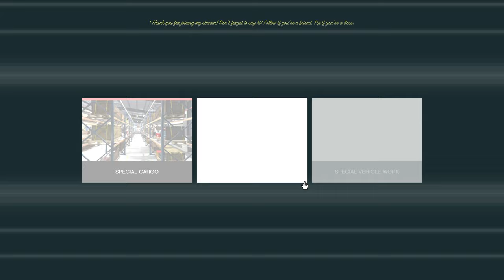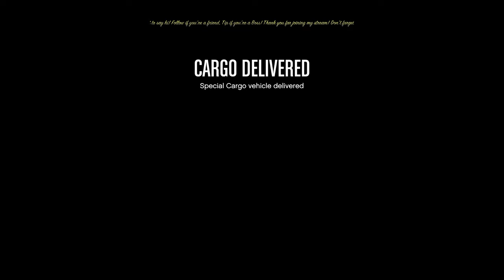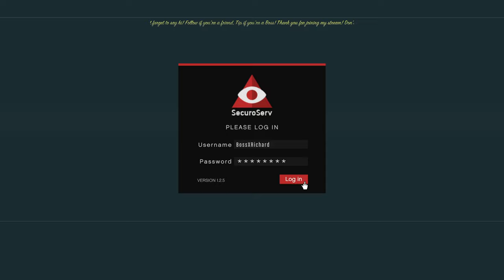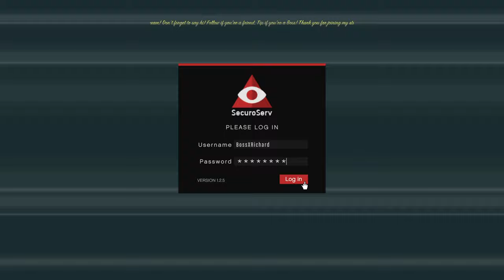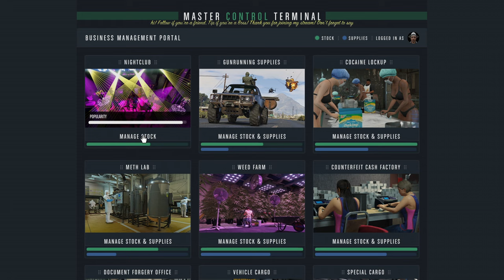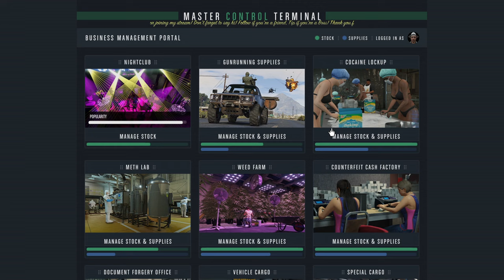How To - Running 5 Large Warehouses For Max Speed & Profits!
Day Two: I am working on supplying my 5 large warehouses. Started the night with about 15% and ended with roughly 25%. I am definitely going to be grinding this out this weekend!